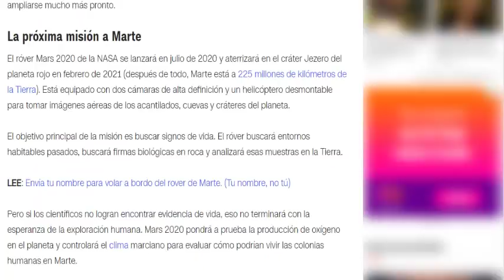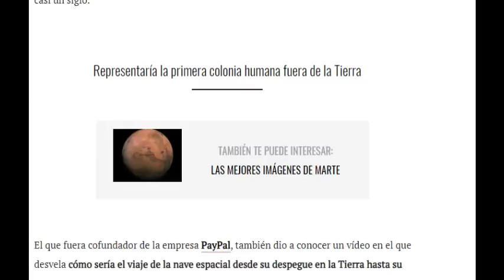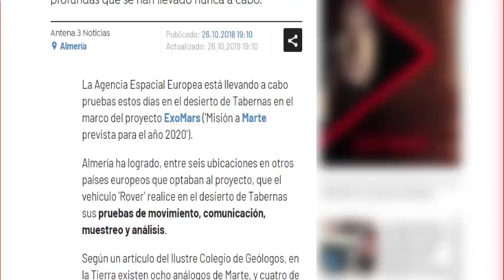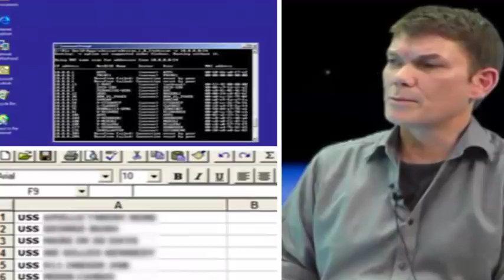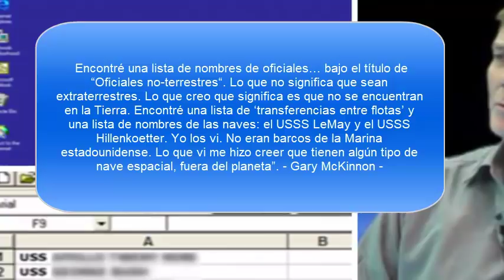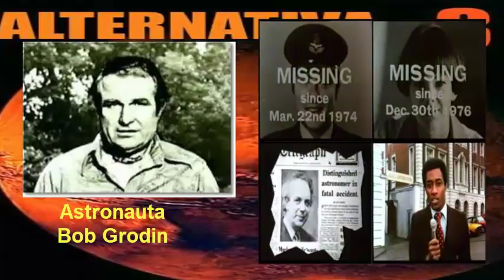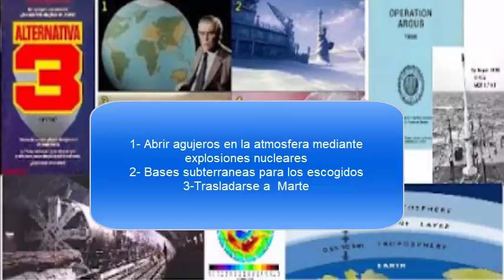🔴Científico NASA dice que ANUNCIARAN vida extraterrestre en MARTE